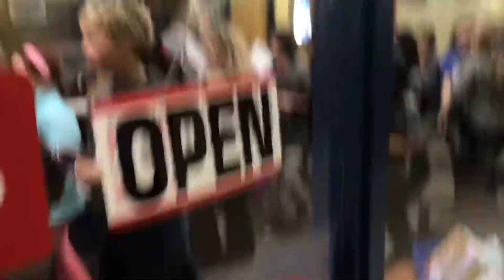Christmas at Stem